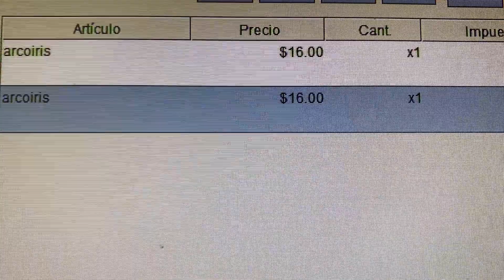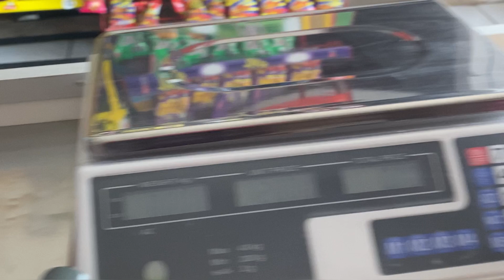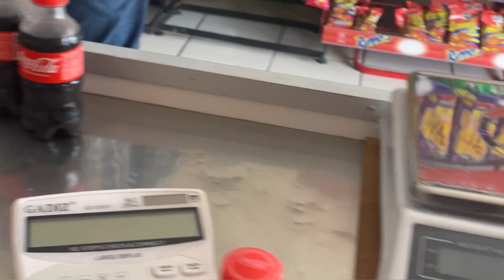Nuevo emprendimiento de mi mamá 💖